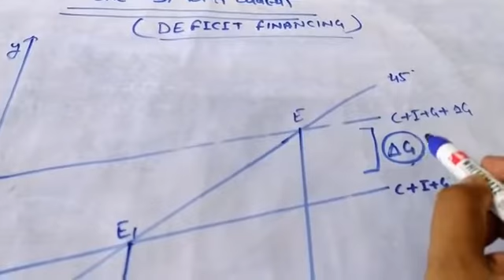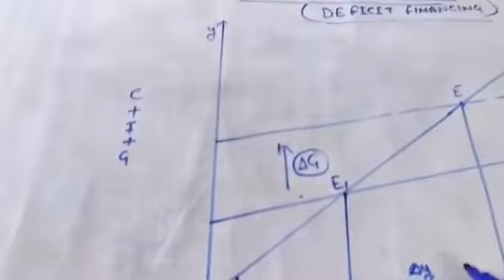Deficit Financing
Dr Shailendra Kumar Singh